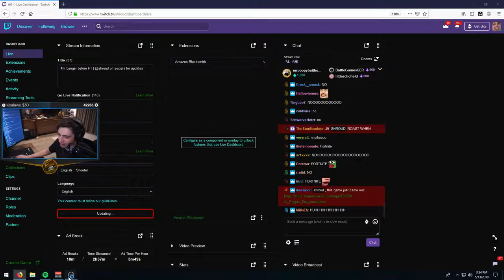SHROUD PLAYS FORTNITE SEASON 9